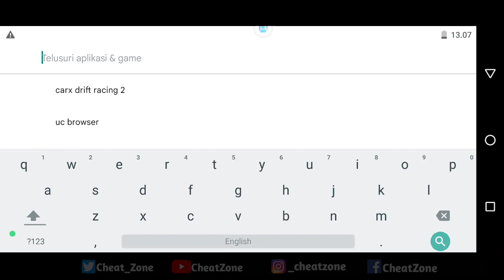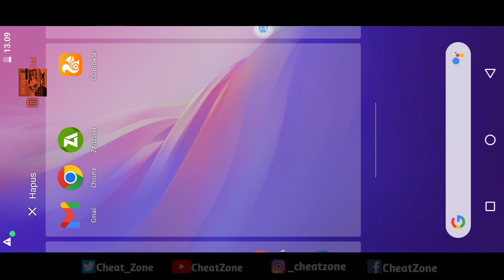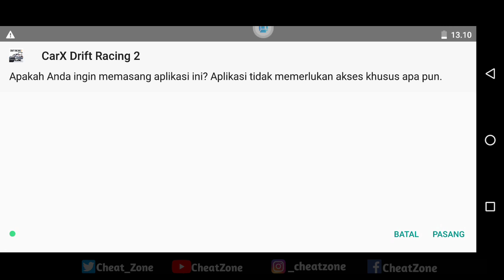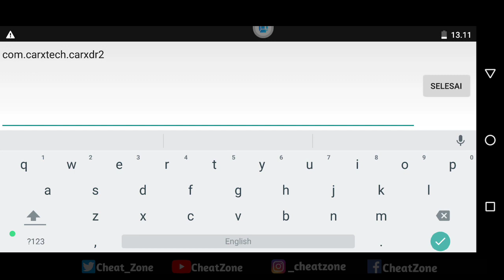CarX Drift Racing 2 Mod Apk New 2022 V1.22.0 - Unlimited Money & Cash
Hi Guys :)
TerimaKasih Atas Kunjungan Di Video Kali ini. Di Kesempatan Kali Ini Saya Membagikan Aplikasi CarX Drift Racing 2 Mod Apk Versi Terbaru Yang Dapat Kalian Unduh Secara Gratis. Terdapat Banyak Fitur Fitur Keren Di Aplikasi CarX Drift Racing 2 Mod Apk. Kalian Bisa Mengunduh Aplikasi CarX Drift Racing 2 Mod Apk Di Bawah Ini Tentunya Dengan Gratis.

Silahkan Saksikan Berbagai Mod Apk Game Yang Saya Bagikan Kepada Anda. Saya Harap Anda Dapat Memaklumi Kekurangan Pada Channel Saya Ini

• link ada di komentar yang saya Pin video •

~ The link is in the comments that I Pin the video ~

📱Cara Mendownload Apk/Obb
📱[ How To Download Apk / Obb]